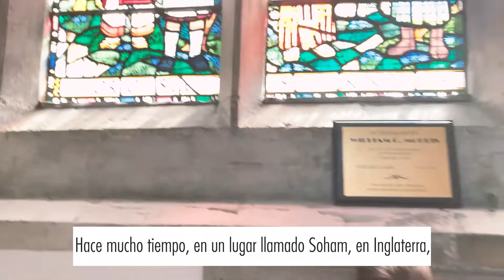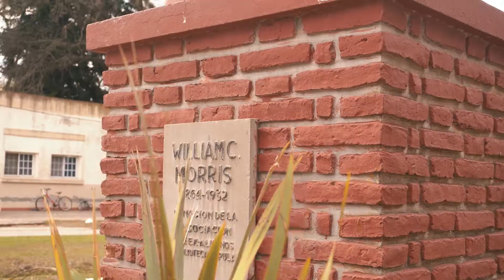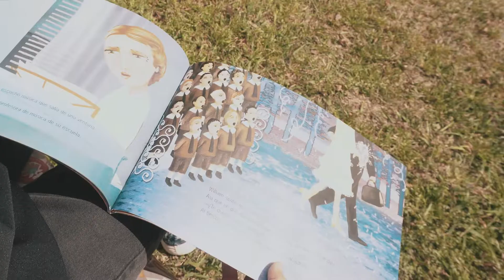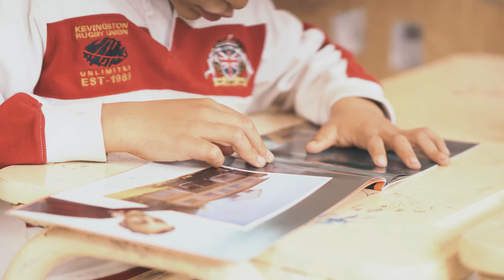William Morris 90 años 2022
El 15 de septiembre de 2022, Día de las Escuelas Evangélicas, recordamos al Pastor y Maestro, William Morris, a 90 años de su partida.
Donde toco fracasa, el amor vence.